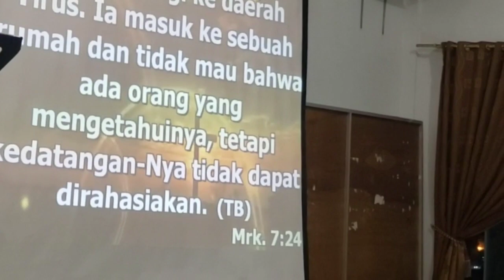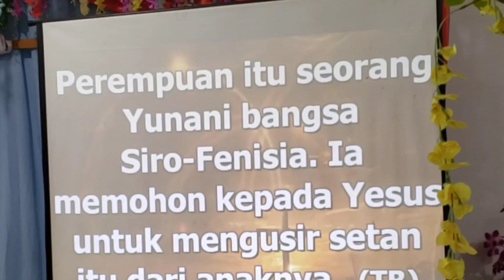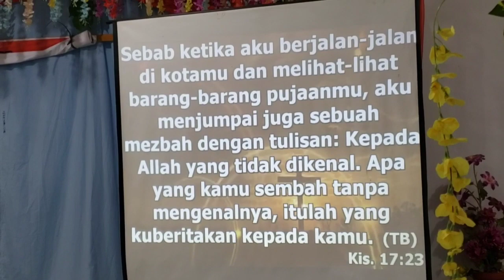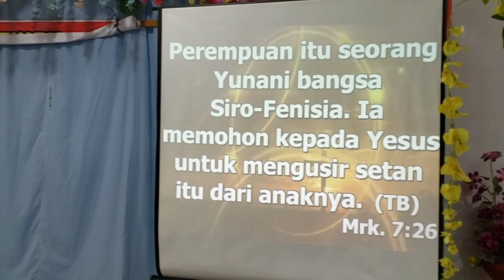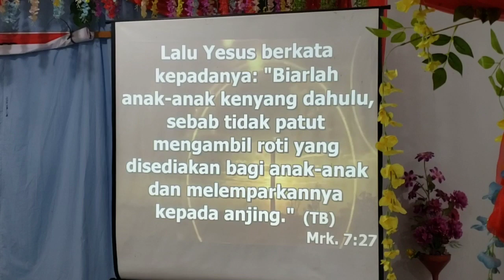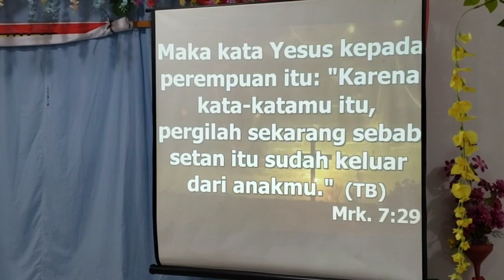SETAN ITU TIDAK BISA MASUK KETUBUH MANUSIA KALAU TIDAK DI UNDANG.